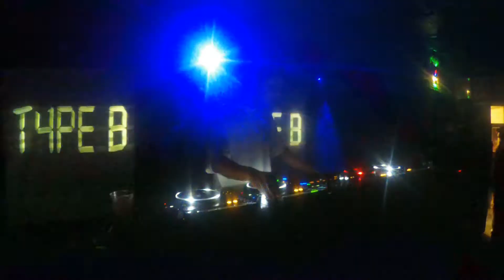Tape B - Live at The Mousetrap in Indianapolis, IN - June 2023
*HAD TO TRIM OUT 1 MIN TO PASS COPYRIGHT FOR REDLIGHT (EFFIN REMIX) BY NGHTMRE, ASAP ROCKY AT THE 15 MIN MARK
This was shot on a Zoom Q2N. My channel is not monetized. I don't make anything from it, just trying to share with other fans.